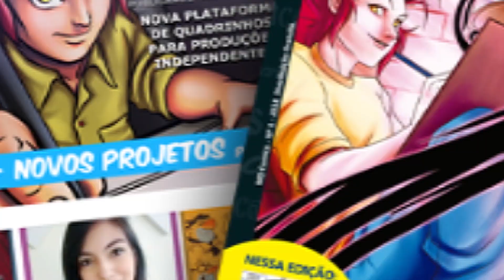Novo X men - Dica de Art #44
Dica de Art é o novo quadro do canal da Modelo Design, onde a proposta é refletir sobre as atitudes do universo do desenho e claro desenhar!

Parceiros

Parceiros do evento